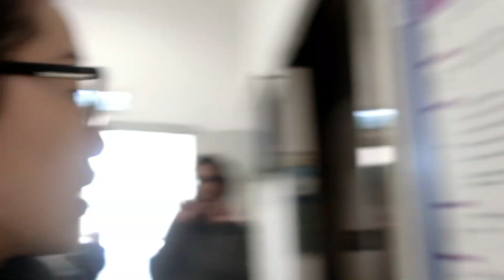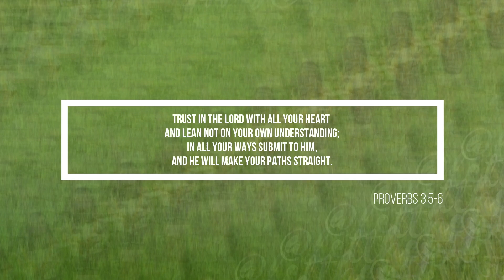ALL WE WANTED TO DO WAS TO EAT AT THE SCHOOL CANTEEN...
HEYOOOOOOO WOLRD!

It was officially the second day of school and we decided to look for the school canteen that is located at the basement of some building. Well, it was not that easy to find... we ended up eating at some Hong Kong cafe outside of school because I had to rush off for class.

- let

16 January 2018 | HongKong Vlog 8